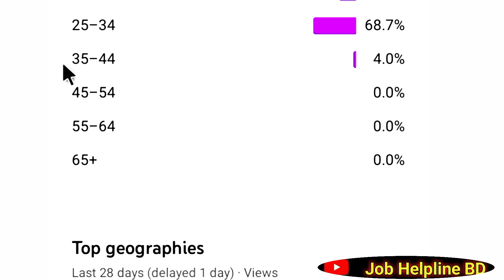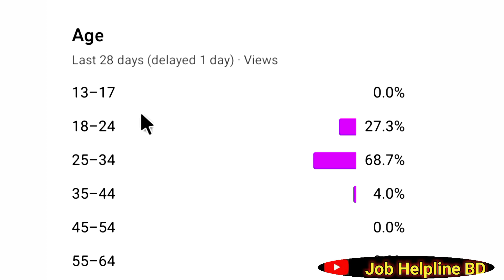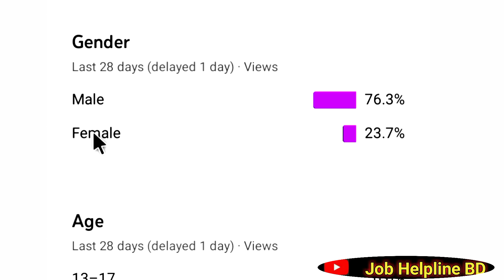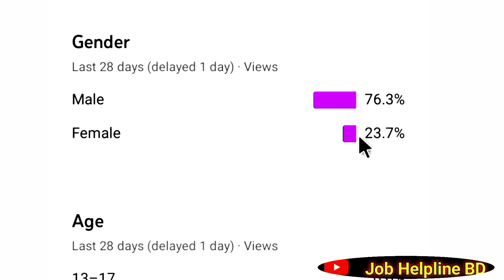প্রাইমারিতে নারী কোটা ৬০% তবুও ছেলেরা বেশি নিয়োগ পায় | primary teacher exam female quata | job news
প্রাইমারিতে নারী কোটা ৬০% তবুও ছেলেরা বেশি নিয়োগ পায়  primary teacher exam female quata job news primary job exam preparation 2021

এই ভিডিও দেখলে বুঝবেন ৩য় ও ৪র্থ শ্রেণি চকরি পরীক্ষার প্রশ্ন কোথায় থেকে কমন আসে প্রমাণসহ দেখুন↓

চাকরি পরীক্ষার সকল আপডেট পেতে চ্যানেলেটা সাবসক্রাইব করে রাখুন সকল আপডেট আপনার কাছে চলে যাবে,

ধন্যবাদ